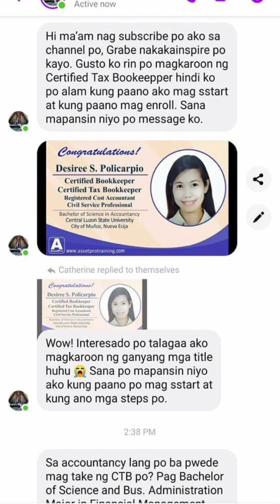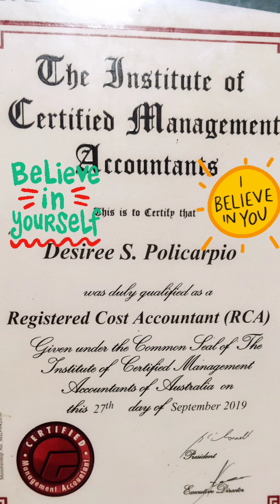Certified Bookkeeper Passer 2021| from Rollercoaster to Success story of Mike Galo, CB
Certified Bookkeeper Passer 2021. A true to life story of how an individual surpass his fear of failure in taking exam and prove that he conquer his fear!

Congratulations Mike Galo, CB
for unlocking this first milestone of your life and more to come💪

for more inspirational and motivational videos ,